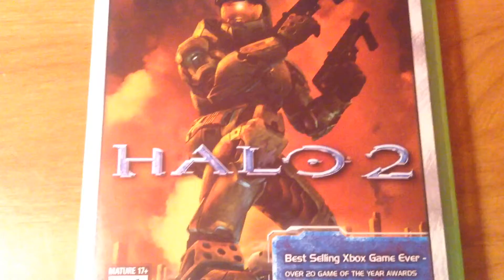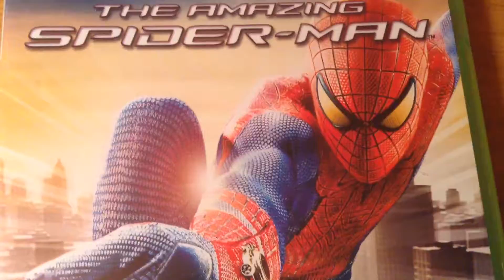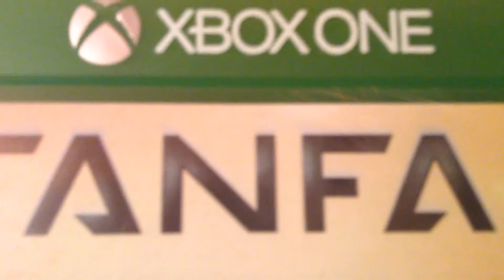Get Introduced to One of The Guys: Bombshell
via YouTube Capture: Get introduced one of the guys of the channel: BombShell aka- thebombshell99 on XBOX 360/ONE. Happy gaming!